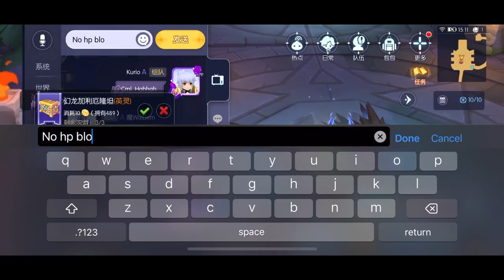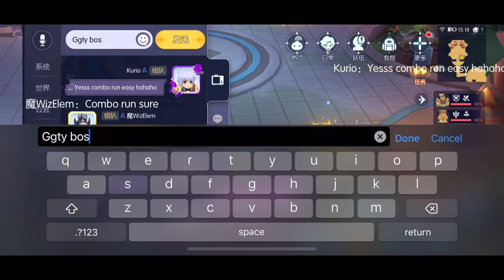Valkyrie Rathgricy Hero Job Ragnarok Online Mobile Eternal Love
can Valkyrie Rathgricy can Conquer Legend difficulty Instances?